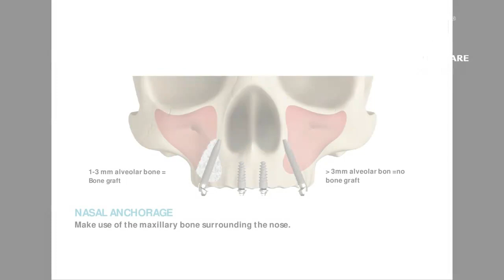JDNASAL implant for maxillary immediate rehabilitation!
No bone to tilt the implant before the sinus? JDNASAL implant for maxillary immediate rehabilitation!